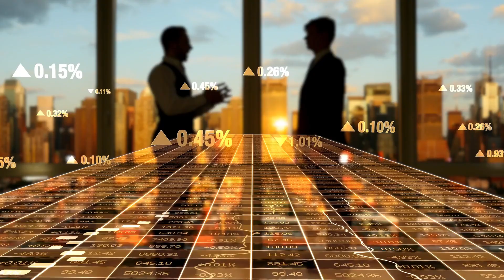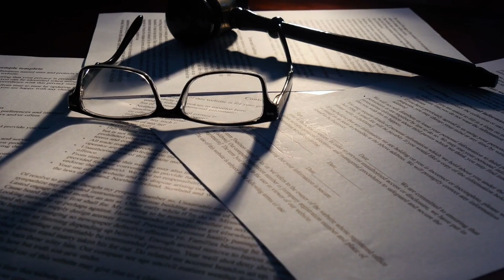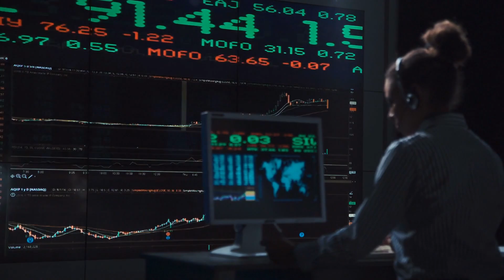কক্সবাজার থেকে মিয়ানমারের রাখাইনে কানেক্টিভিটির বিশাল প্রস্তাব জাপানের !! Cox Bazar To Rakhine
কক্সবাজার-রাখাইন কানেক্টিভিটির প্রস্তাব দিয়েছে জাপান। বঙ্গোপসাগরের বাংলাদেশ ভূরাজনীতিতে গুরুত্বপূর্ণ। ভৌগলিকভাবে বঙ্গোপসাগরে বাংলাদেশের অবস্থান ভূরাজনীতিতে এ দেশকে বেশ গুরুত্বপূর্ণ করে তুলেছে। বাংলাদেশের সামনে যে সুযোগ সৃষ্টি হয়েছে তা কাজে লাগানো এখন গুরুত্বপূর্ণ।

আজ সোমবার ঢাকায় ‘এশিয়া ও প্রশান্ত মহাসাগরের ভূরাজনীতি এবং বঙ্গোপসাগরের উপকূলের পুনঃসংযোগ’ শীর্ষক সেমিনারে বক্তারা একথা বলেন। বাংলাদেশ ইনস্টিটিউট অব ইন্টারন্যাশনাল অ্যান্ড স্ট্রাটেজিক স্টাডিজ (বিআইআইএসএস) ওই সেমিনার আয়োজন করে।

সেমিনারে জাপানের রাষ্ট্রদূত ইতো নাওকি বলেন, ‘বঙ্গোপসাগরের কোল ঘেঁষে বাংলাদেশের অবস্থান ভূরাজনৈতিক দিক দিয়ে গুরুত্বপূর্ণ। অর্থনৈতিক সুযোগ বৃদ্ধিতে বাংলাদেশের ভূরাজনৈতিক অবস্থানগত সম্ভাবনা পুরোপুরি কাজে লাগানো উচিত। ’